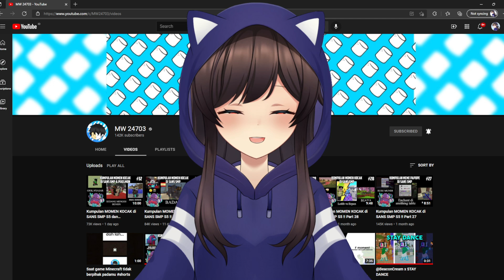HAL AMBIGU DI MOMENT KOCAK SANS SMP INI ASLI MERUSAK MENTAL KITA SEMUA! WKWK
Makin rusak woe! xD

🍀Kalian bisa support Lenzi melalui SociaBuzz (Bisa via OVO, Go-pay, LinkAja, atau Dana):